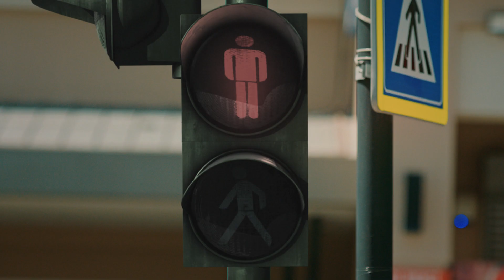Hareketli Necdet'in Maceraları - Bölüm 1 | Engelsiz Koşu